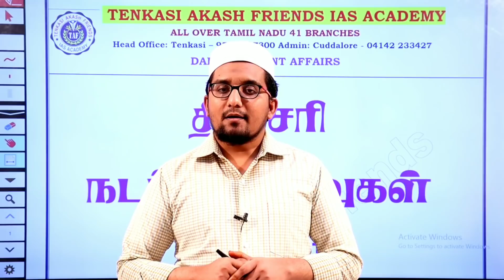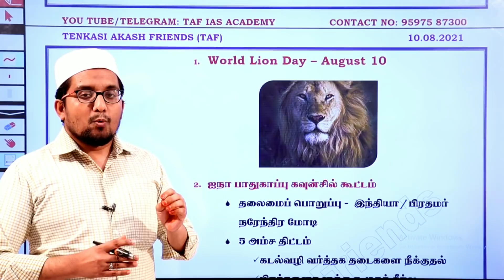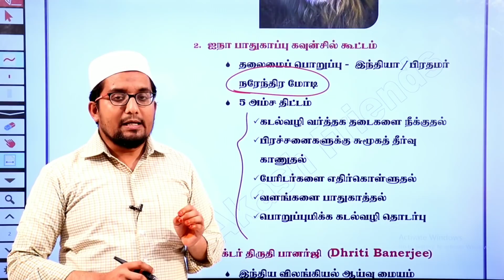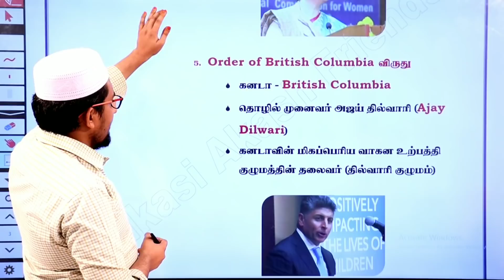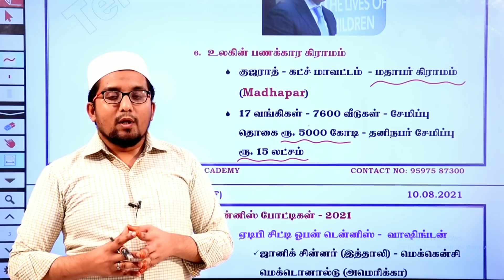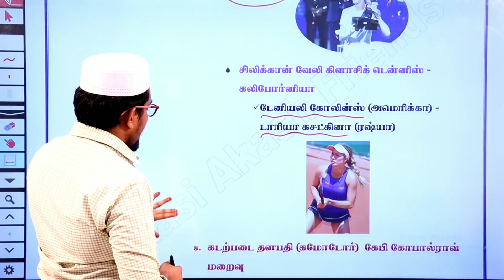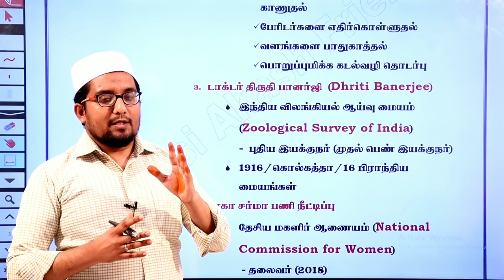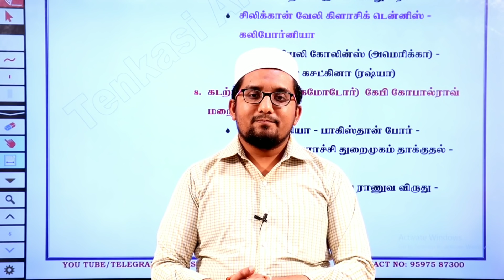TAF - DAILY CURRENT AFFAIRS | 10.08.2021 | AUGUST MONTH CURRENT AFFAIRS | TNPSC | TAF IAS ACADEMY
தினசரி நடப்பு நிகவுகள்  தேர்வுக்கு நமது Telegram ல் இணையுங்கள்

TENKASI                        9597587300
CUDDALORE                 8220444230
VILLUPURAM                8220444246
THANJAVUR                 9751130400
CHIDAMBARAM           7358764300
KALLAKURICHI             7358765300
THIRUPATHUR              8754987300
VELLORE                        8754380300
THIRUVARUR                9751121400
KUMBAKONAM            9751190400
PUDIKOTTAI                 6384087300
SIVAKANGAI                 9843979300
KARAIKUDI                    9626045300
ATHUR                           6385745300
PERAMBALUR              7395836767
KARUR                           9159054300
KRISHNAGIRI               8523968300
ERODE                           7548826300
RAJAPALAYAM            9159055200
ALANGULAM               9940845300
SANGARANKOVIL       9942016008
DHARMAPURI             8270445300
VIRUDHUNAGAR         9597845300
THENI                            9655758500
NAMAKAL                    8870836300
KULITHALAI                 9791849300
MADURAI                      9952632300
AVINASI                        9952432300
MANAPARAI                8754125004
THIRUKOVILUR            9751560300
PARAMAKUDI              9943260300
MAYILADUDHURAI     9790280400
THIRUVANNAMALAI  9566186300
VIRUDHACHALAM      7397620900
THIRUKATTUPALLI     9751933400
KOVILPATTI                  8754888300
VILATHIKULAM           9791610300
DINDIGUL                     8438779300